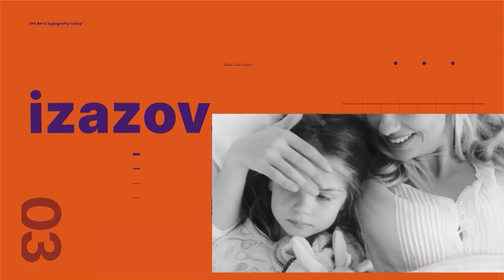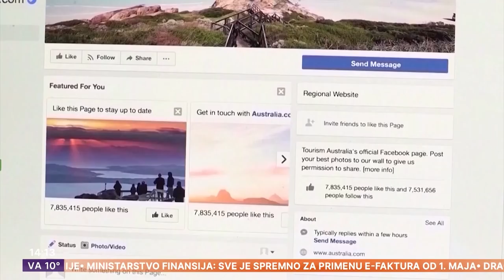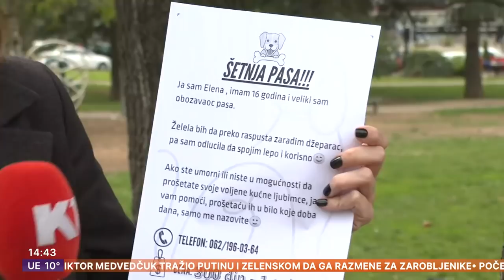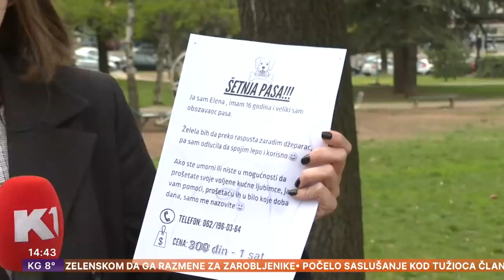MI DANAS | Zaoštravanje na severu Evrope | U kom uzrastu je opravdano da deca rade? | Ivan Tomić